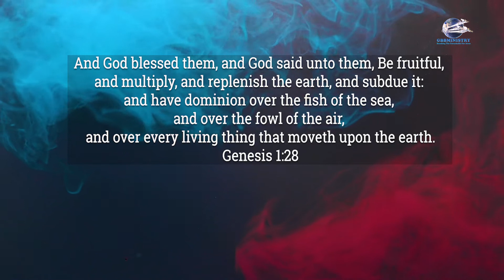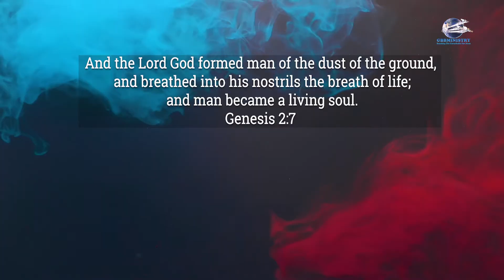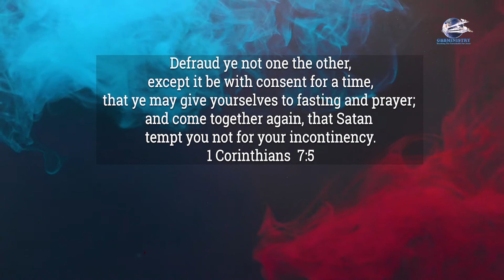Mini Messages, Week 2 Night 5: God Never Said How Much Sex To Have.